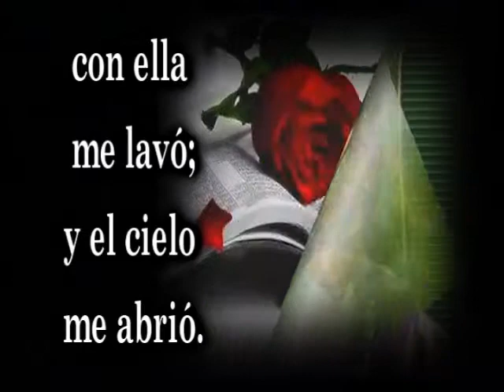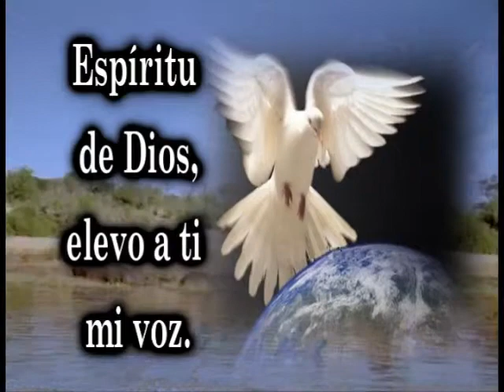Himno 005 A nuestro Padre Dios